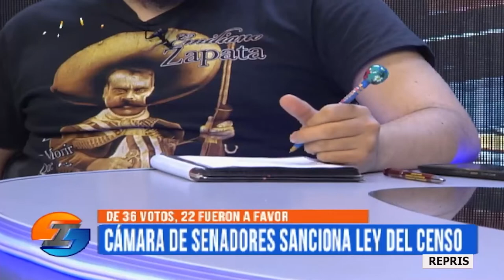En Irreverentes hablamos de la aprobación del proyecto de Ley del Censo en la Cámara de Senadores